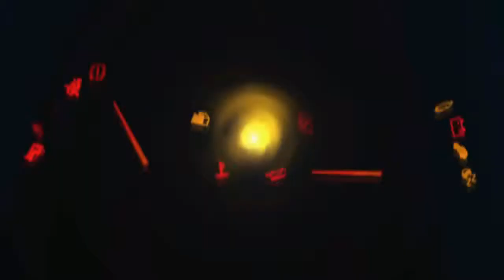AWESOME!! 2018 Lotus Evora Sport 410 Quick Spin Review - Furious Cars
2018 Lotus Evora Sport 410 Quick Spin
Doesn't it drive you crazy when you get a new toy and within weeks they announce a new, improved version? That's exactly what Lotus has done with the new Evora 400. Just as this two-plus-two coupe is wowing US buyers with its combination of light weight and old-school ride and handling, those sneaky devils have gone and produced a lightweight, sport version.

Popular Post !